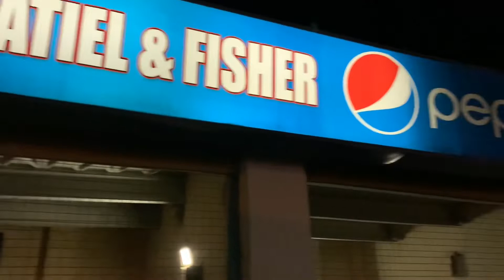Mehdi Hassan Park